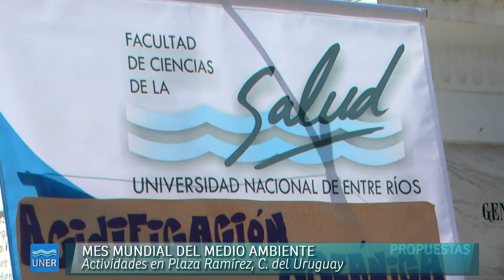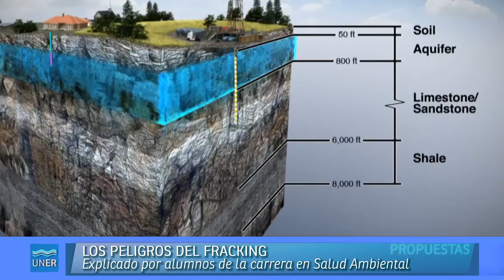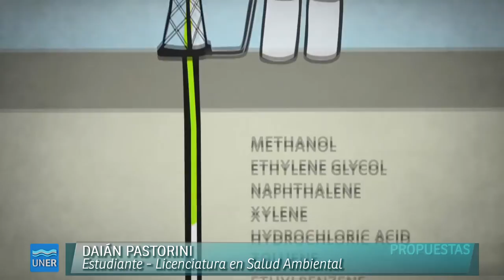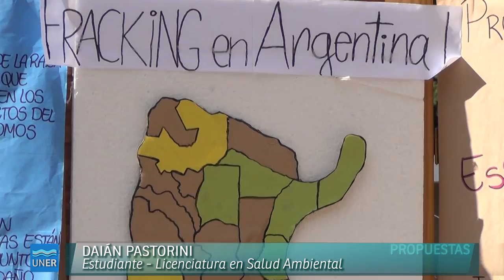Los problemas del Fracking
La Carrera de Licenciatura en Salud Ambiental de la Facultad de Ciencias de la Salud, celebró el Día Mundial del Medio Ambiente.

La jornada del jueves 5 de junio se realizó en Plaza Ramírez de Concepción, durante la mañana y la tarde, con stands y muestras de trabajos, juegos y música. Los temas propuestos por los estudiantes fueron la problemática de los agrotóxicos, huertas orgánicas, cuidado del agua y reciclado de elementos y productos de uso diario. Además, explicaron cada uno de sus trabajos y entregaron folletos a los vecinos de Concepción que se interesaron por la propuesta.

La organización estuvo a cargo de la Coordinación de la Licenciatura en Salud Ambiental, la Secretaría de Asuntos Estudiantiles y, desde el Municipio, colaboran la Secretaría de Salud, la Secretaría de Ambiente Sustentable y la Dirección de Cultura.

Entre las charlas que se brindaron, se trató el tema del frackin, o fractura hidráulica. Sobre este tema hablamos con Daián Pastorini, alumno de la Licenciatura en Salud Ambiental, para conocer de qué se trata este procedimiento de extracción de gas en yacimientos no convencionales, y cuáles son los peligros que acarrea.